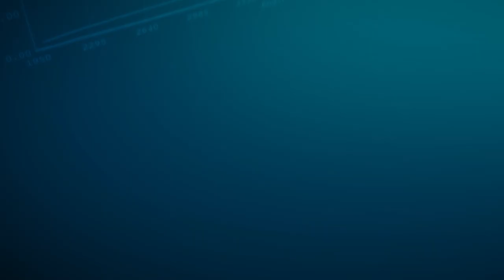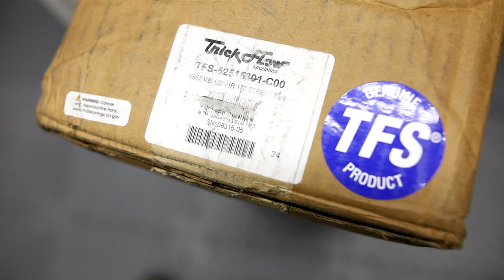CC'ing Heads — How To Measure Your Combustion Chambers' Volume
The volume of a cylinder head's combustion chamber is an incredibly important spec. Too big, and you are leaving compression on the table. Too small, and you might hurt the engine. Measuring it isn't hard, but you need to follow the right steps in order to get an accurate result.